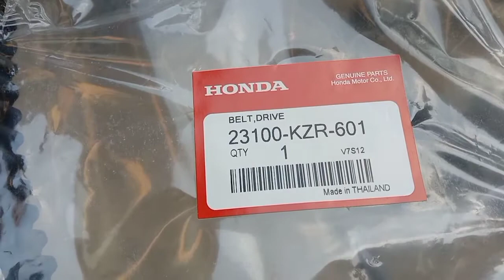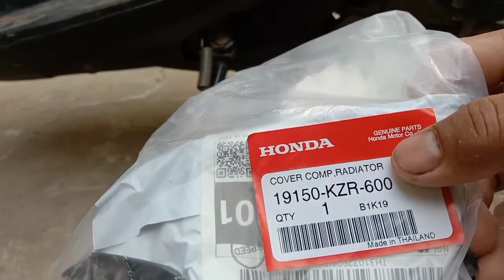เปลี่ยนสายพานคลิก 125 i ง่ายๆ byเปเล่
เปลี่ยนสายพานเองง่ายๆผมเปลี่ยนได้คุณก็เปลี่ยนได้พร้อมราคาอะไหล่และเครื่องมือ